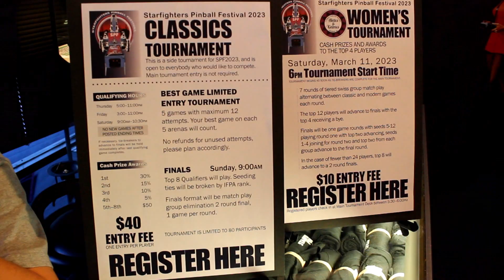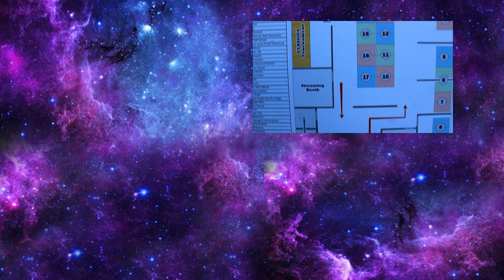Starfighters Arcade At The Starfighters Pinball Festival (SPF) 2023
Our second annual festival takes us into our own little planetoid where we turned the arcade into a near strictly pinball event! We had tournaments, food, and a couple arcades you knew where to look, making this weekend of SPF one to remember!

The SPF was held during the weekend of March 9th to the 12th of 2023!

Follow us elsewhere in cyberspace!
Location: 4840 East Jasmine Street #102, Mesa AZ, 85205

Music comes from Medieval Madness